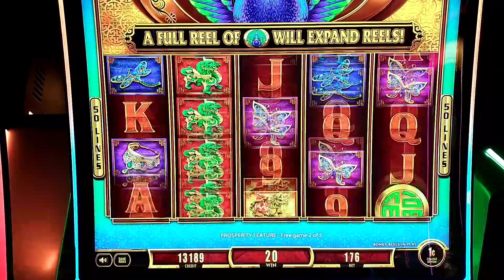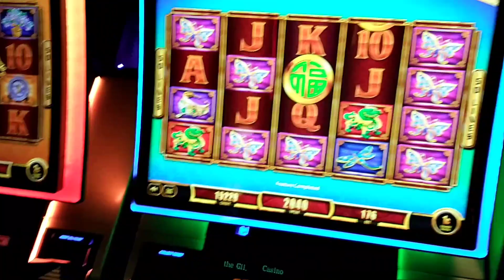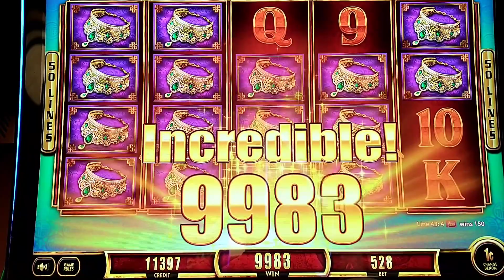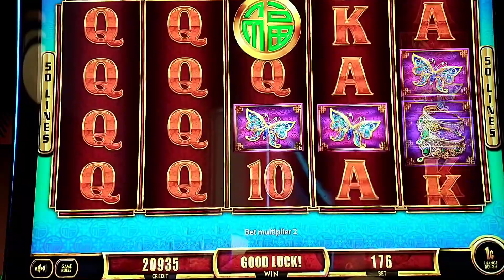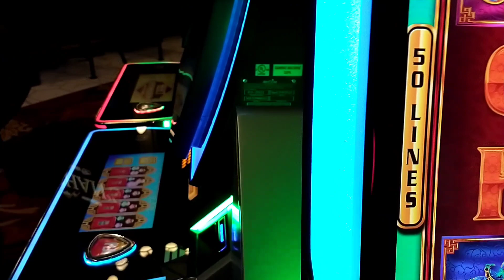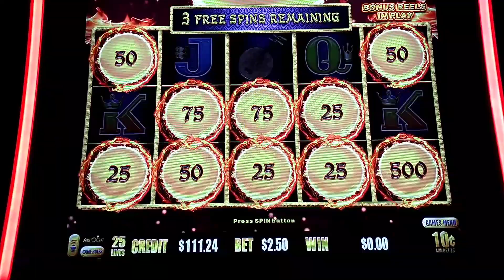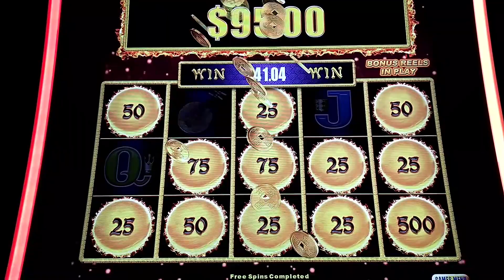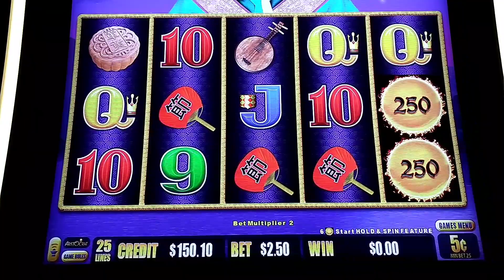BIG WIN ON🐉 FU DAI DRAGON 🐉AND DRAGON LINK SLOTS AT CHOCTAW CASINO